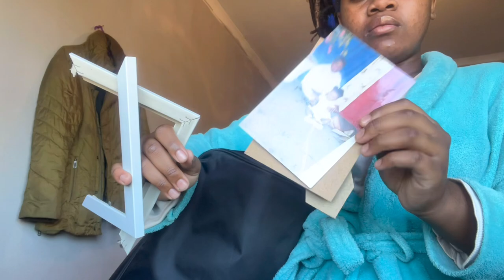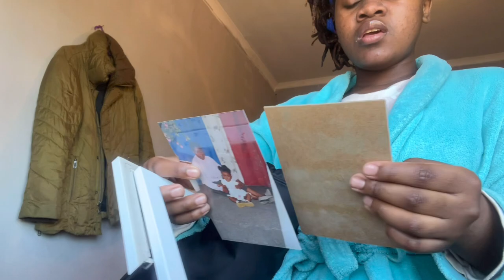weeklyvlog ||Lets braai and catch up♥️Attending my nieces sports ⚽️ day ||My orantane journey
Thank you so much for passing by